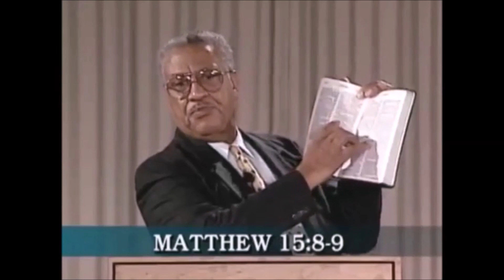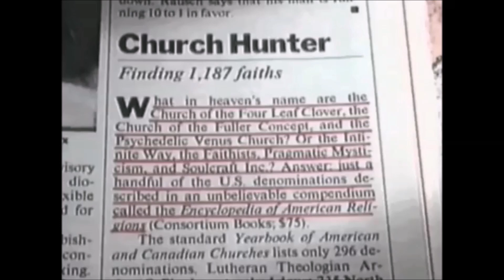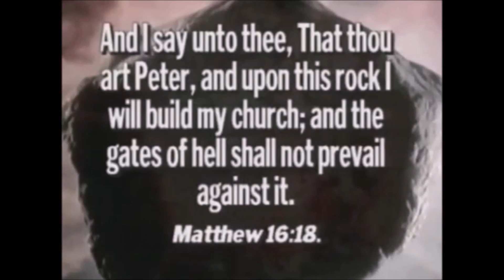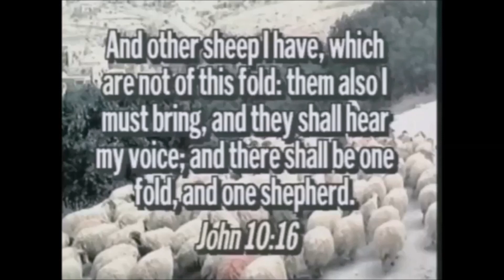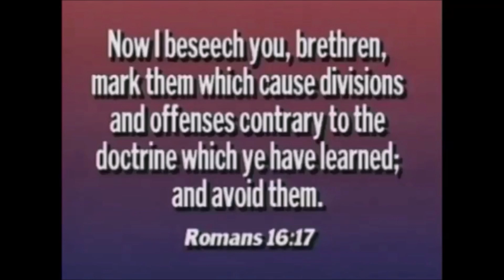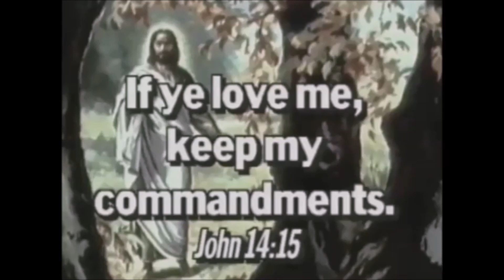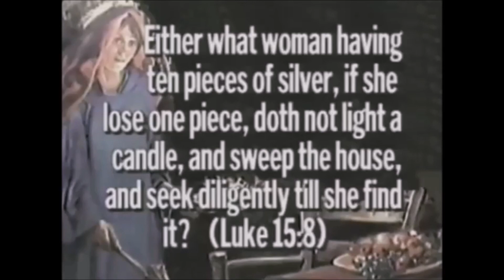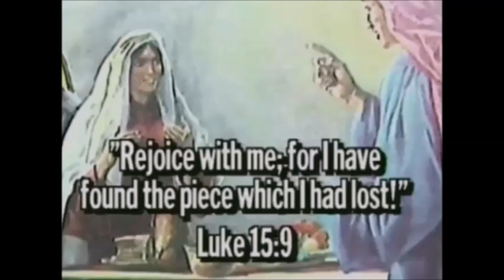17. C.D. Brooks - ''How to Choose a Church''. (Video)